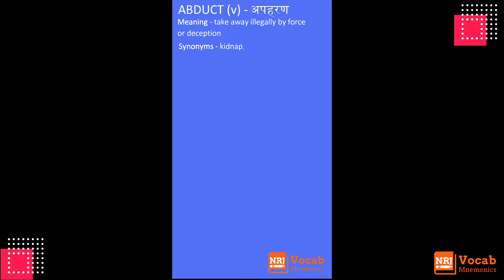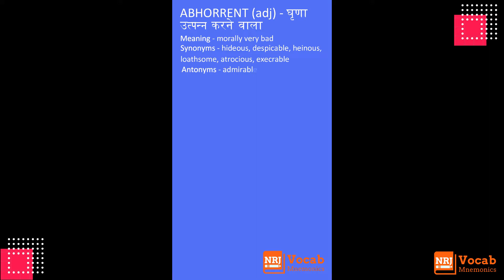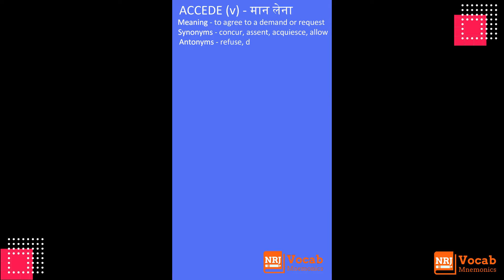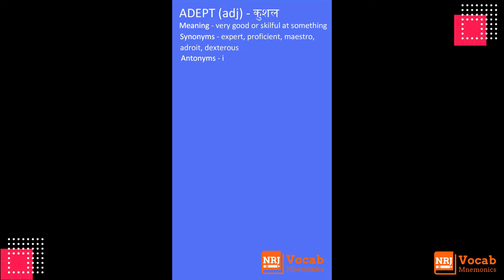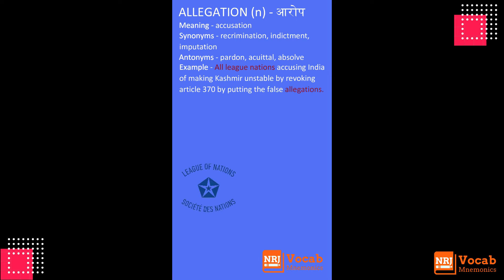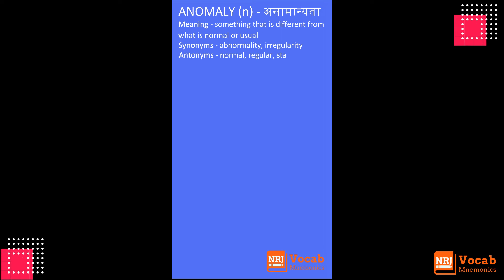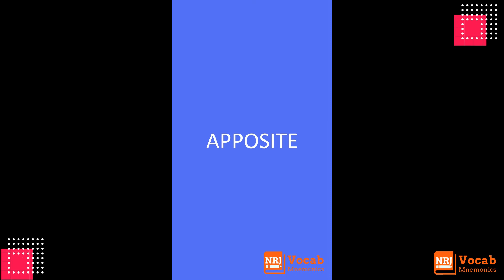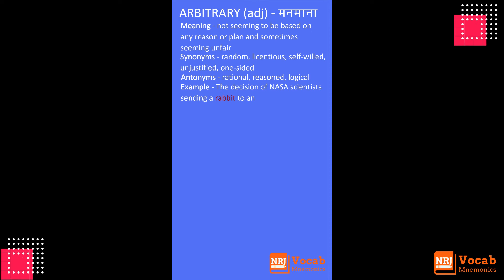A-1 | English vocabulary for all competitive exams | GRE | GMAT | CAT | BANKS | GOVT EXAMS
English vocabulary for all competitive exams | Best vocabulary channel on YouTube |  English vocabulary words with meanings | GRE vocabulary | Mnemonics tricks

About the channel:
Hello Friends,
I am Neeraj Patel. My purpose to start this channel is to develop the English vocabulary of all the students preparing for any competitive exams like GRE, GMAT, CAT, XAT, SSC, UPSC, BANKS etc, working professionals and anyone else who wants to learn English very easily with mnemonics, picture &  animation technique. One of the main feature here is that all examples are fun along with the animation which makes learning easy and interactive. The biggest benefit of this technique is that you don't have to mug up words instead you can easily memorize and remember them for lifetime. Also, I have made playlists according to alphabets so that everyone can find the words as per their convenience. I hope you all learn and love all my videos. Thank you very much.

About the video:
In this video you will find everything about a English word i.e. it's Meaning in both English and Hindi, Synonyms, Antonyms, Example, Memory aid and the animation which is linked to the example and memory aid to memorize and remember the word easily. Friends I have incorporated 10 words in a video with a purpose that a student can target learning 10 words in a day and include them to practice in verbal and written manner through verbal communication or on chats on daily basis. Also you can learn the words with your friends and family members.

Below 10 words are included in this video-
1. Abduct
2. Abhorrent
3. Abstain
4. Accede
5. Adept
6. Allegation
7. Amicable
8. Anomaly
9. Apposite
10. Arbitrary

Queries solved:
1. Word meaning in English and Hindi
2. Word Synonyms and Antonyms
3. Vocabulary building for all competitive exams
4. Word memory aid
5. Picture and animation to memorize and remember the word for lifetime

Playlists on the channel:
1. Words starting with "A"